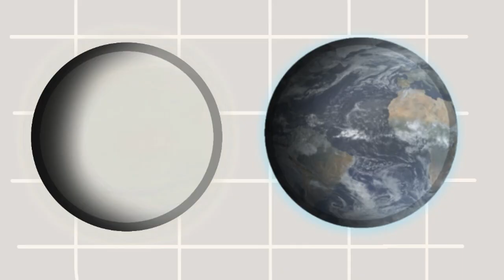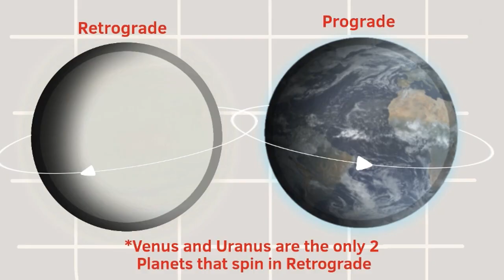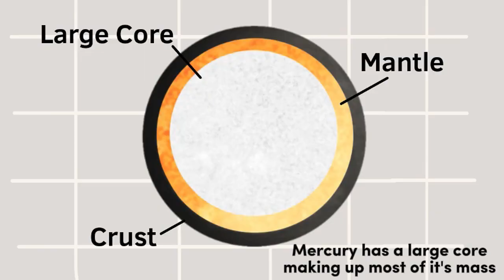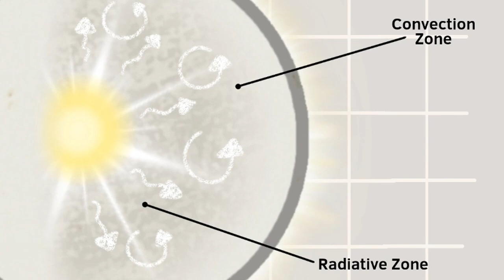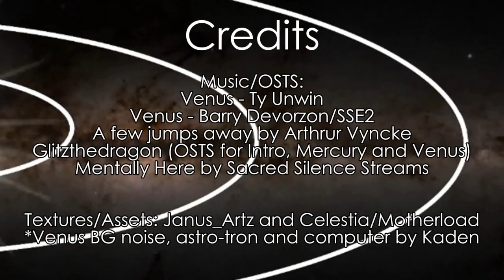Final Frontiers! Episode 2: Venus Mercury and The Sun!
people say that Venus is Earth's twin, but is it true? let's find out, and on the way, let's also hear out some facts about the smallest planet and the center of our solar system then too! let's see what makes these guys so hot hot hot.

VA credits:
@glitzthedragon1861 (thx for osts btw)
and me